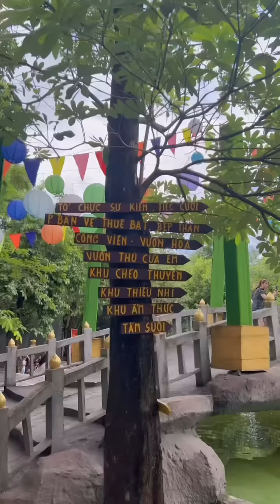Du Lịch Cho Hệ Lười Là Đây Nà | Phương Min Oficial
Du Lịch Cho Hệ Lười Là Đây Nà | Phương Min Official